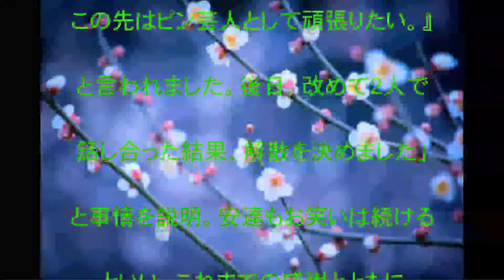カナリア,解散発表,お笑いコンビ,３月,漫才性の違い,Ｍ－１グランプリ,優勝,目標,話題,動画